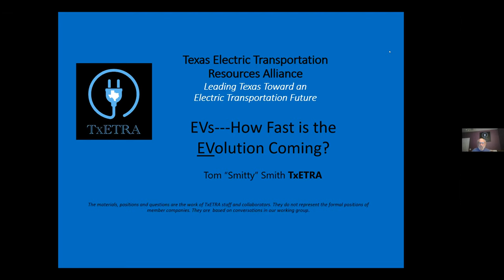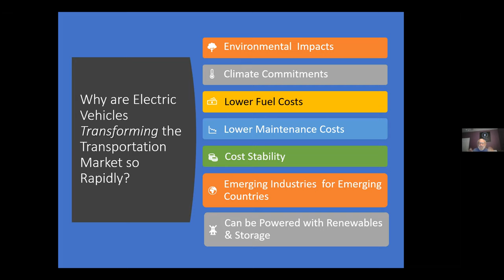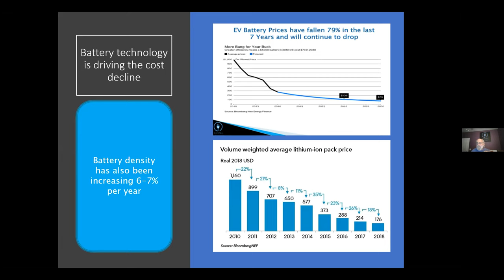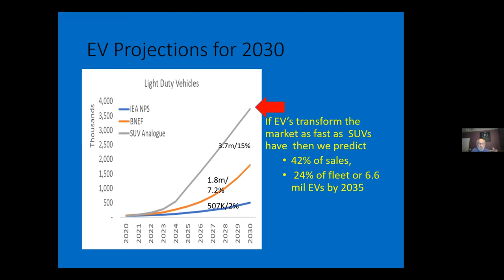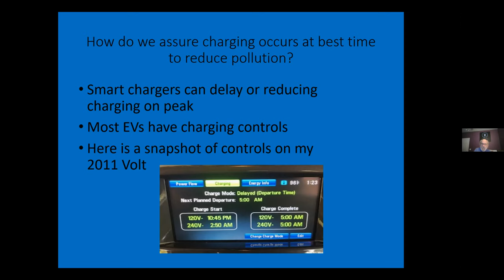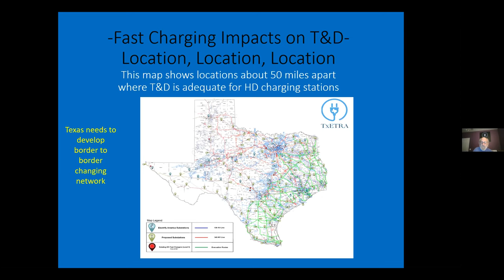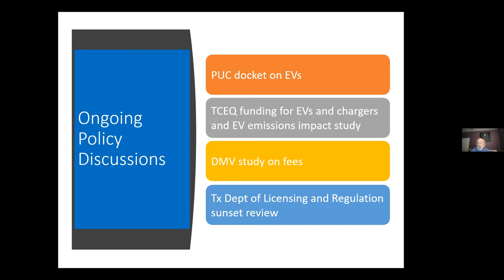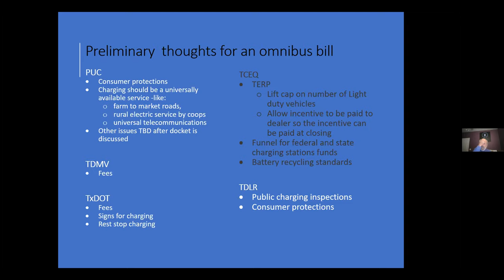National Drive Electric Week 2020 - An Evening with Tom "Smitty" Smith from TxETRA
AustinEV members and NDEW attendees met with Tom "Smitty" Smithy to learn about TxETRA and their state-wide electric transportation efforts and opportunities to help support EVs during the next legislative session.